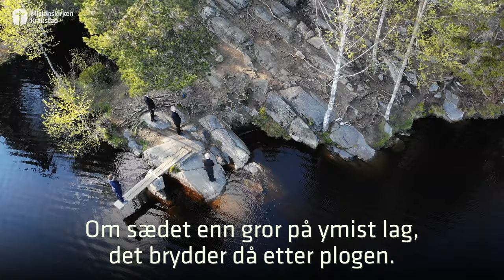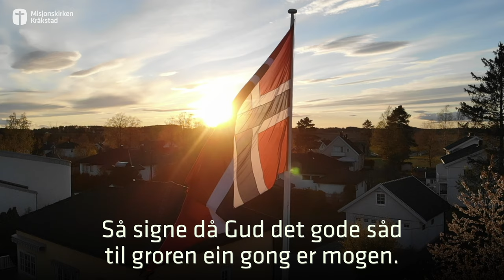Gud signe vårt dyre fedreland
Sunget av:
Philip Brun
Arne Baksvær
Hans Olav Ween
Jon Ultvedt.

Lyd: Jostein Asperud
Foto/klipp: Tom Rune Orset